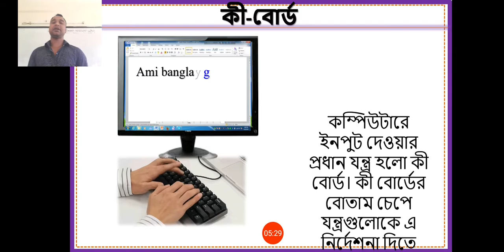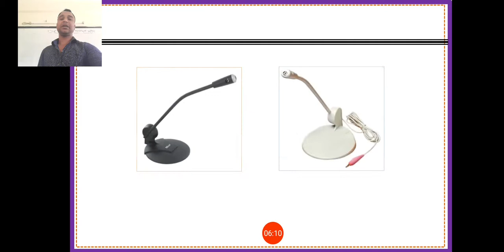2 November 2020